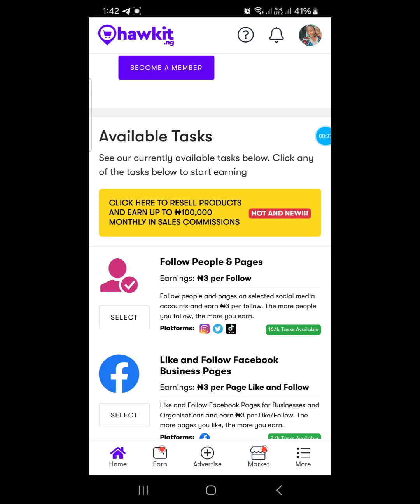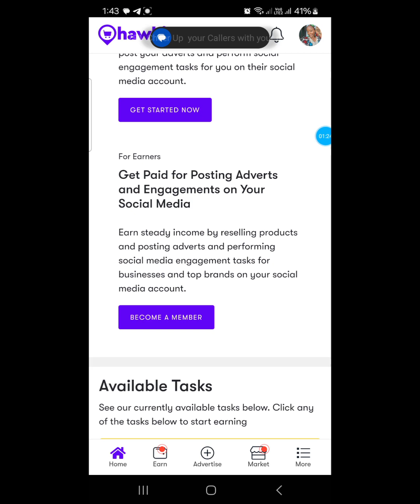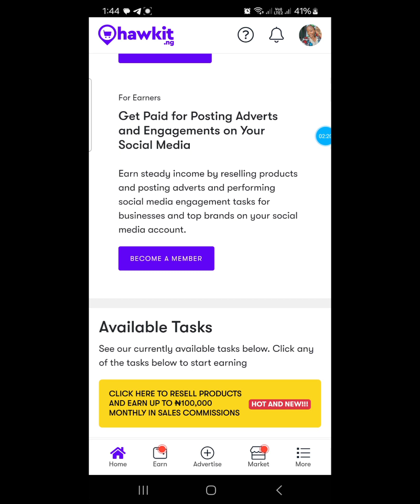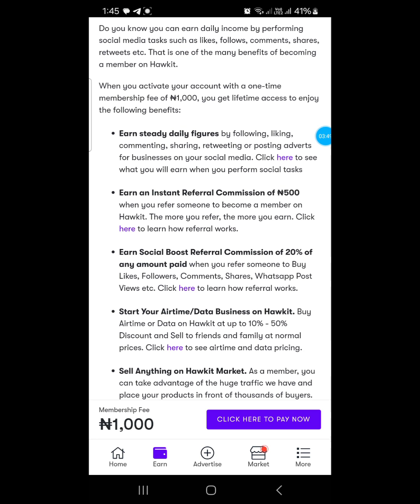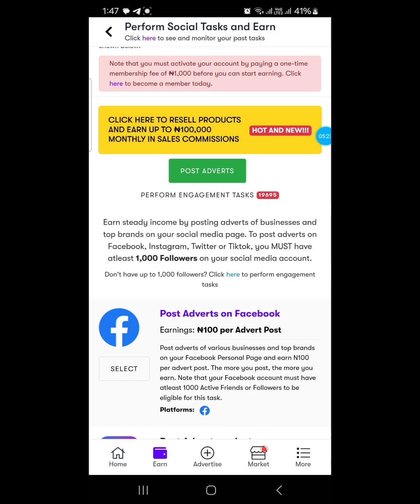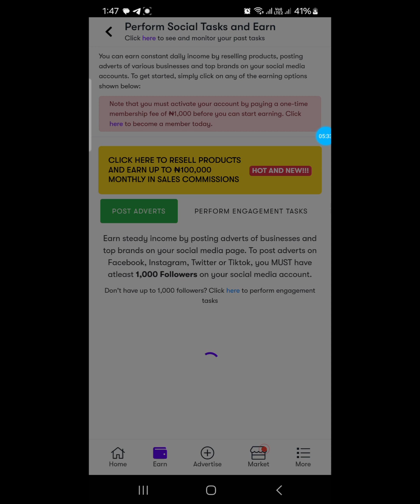ALL YOU NEED TO KNOW ABOUT HAWKIT| REGISTRATION FEE|| PERFORMING TASK|| EARN 2000 NAIRA DAILY ONLINE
In this video, I'll be introducing to you a platform that is very legit where you can earn up to 30 thousand naira without referring anyone, and when you refer someone, you even earn more.

If you are interested, follow this link to register

Tags: How to make money online 2024 on the phone
how to make money online on your phone 2024
how to make money online 2024 as a student
how to make money online 2024 south africa
how to make money online in africa 2024
how to make money online 2024 in age 14
how to make money online 2024 baby trading
how to make money online 2024 by watching ads
how to make money online 2024 bd
how to make money online 2024 by playing games
how to make money online 2024 bangla
how to make money online 2024 beezy trade
how to make money online 2024 for beginners
how to make money online using chatgpt 2024
how to make money online with chatgpt in 2024
how to make money online 2024 money flow academy
how to make money online 2024 from home
how to make money online in nigeria for free 2024
how to make money online by playing games 2024
how to make money online 2024 without investment malayalam
how to make money online 2024 in naira
how to make legit money online in nigeria 2024
how to make money online without investment in nigeria 2024
how to make money online 2024 pivot online